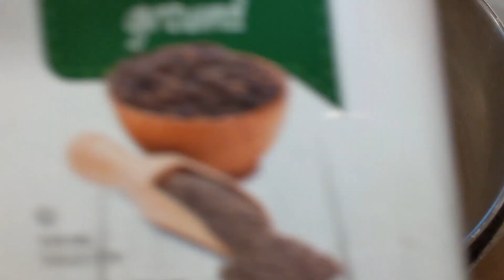Quick Soak Method to Cook Dried Pinto Beans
Quick method to cook pinto beans.